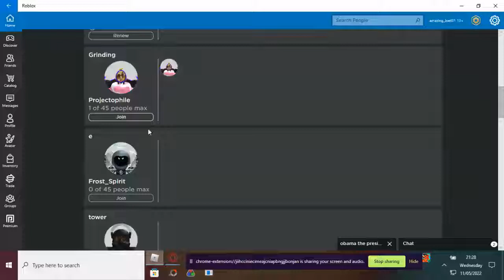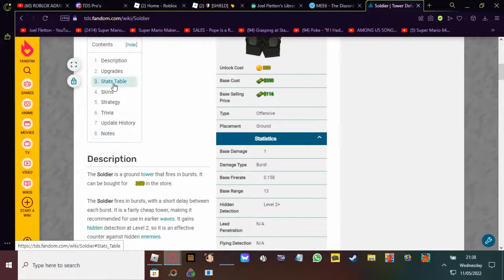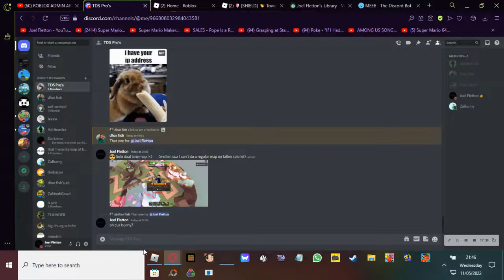Second golden crate opening. I play a game with my new tower after I get it, what is it?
I opened my second golden crate, what do I get do you think? I have to play molten with it so if that helps tell you what it is :)